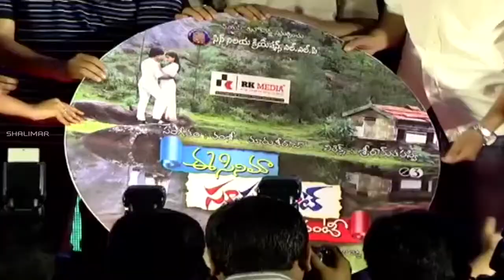Ee Cinema Superhit Guarantee music launch || HH Mahadev, Aishwarya Addala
Ee Cinema Superhit Guarantee music launch. directed by Chendu Muddu. produced by P.S Suryateja Reddy. music by Vamsi MaruthiRaja. starring: HH Mahadev, Aishwarya Addala, Siri Sri & Punarnavi Bhupalam